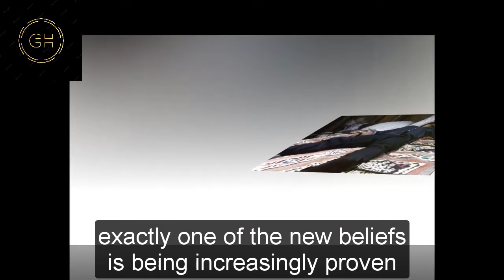General Hospital Shocking Spoilers Jameson Forsythe's purge plan, targeting Anna & Sonny